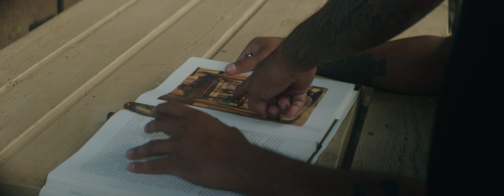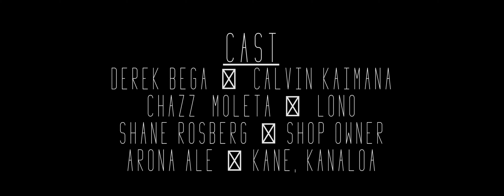Kaua Akua (Anamorphic Short Film)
A Maui made no budget short film created with a handful of local talent.
"Calvin was just trying to enjoy his afternoon when an unexpected guest persuades him to find a lost relic."

This could prove as a proof of concept for a much longer project however this is what we were able to get with a half day shoot and day edit.

Shot on the Sony A7siii with a Anamorphic Lens Setup. Kowa B+H with Contax Zeiss 85mm f1.4 Taking Lens.

Cast: Chazz Moleta, Derek Bega, Shane Rosberg, Arona Ale.

Crew: Lucas Zarro, Austin Hutto, Gianna Cullen, Kayla Texeira, Quentin Sweeney, Dexton Warren.